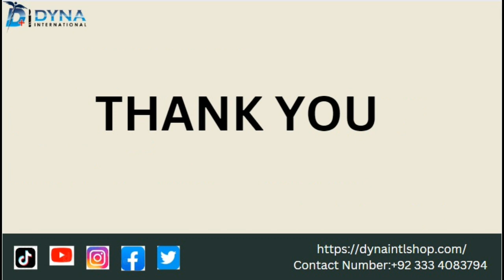Orthopedic and veterinary implants plates